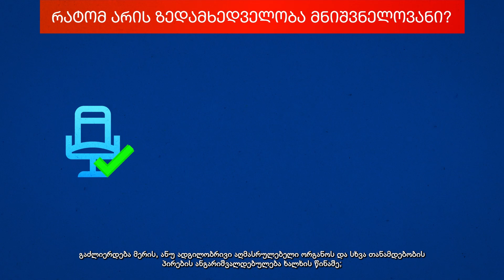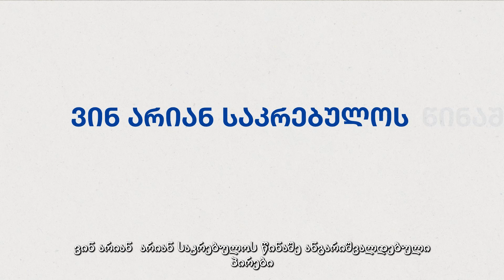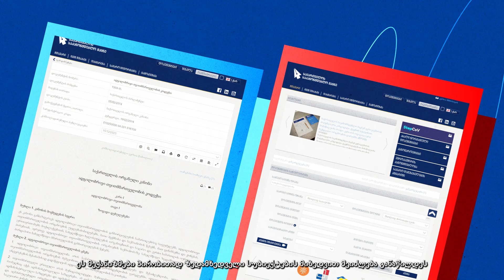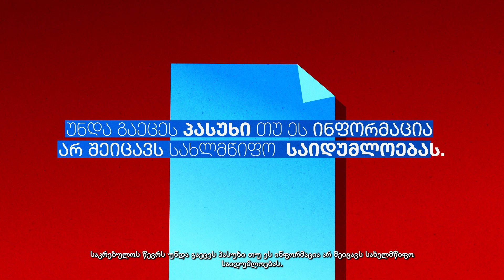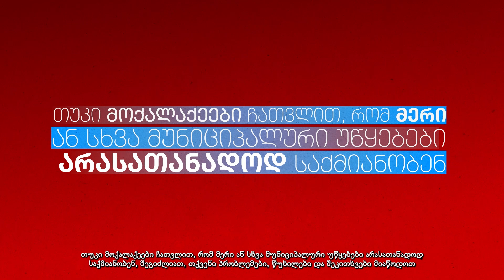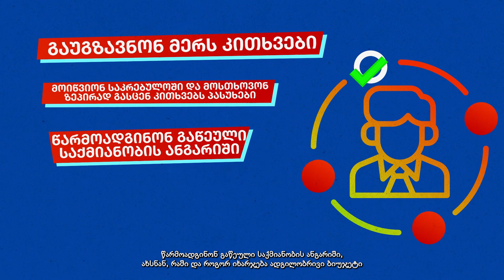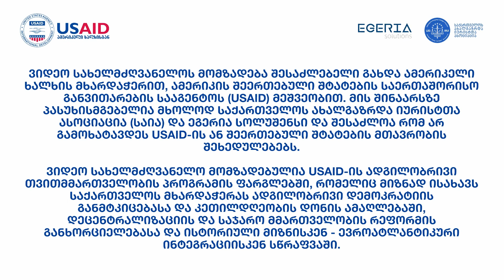🟡 ამ ვიდეოში გაიგებთ საკრებულოს საზედამხედველო ფუნქციის შესახებ.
:🔎 როგორ შეუძლია საკრებულოს, მერის საქმიანობა გააკონტროლოს? 🔎 რა შესაძლებლობები, ანუ მექანიზმები აქვს ამისთვის და რა როლი შეიძლება ჰქონდეს მოქალაქეს ამ პროცესში?